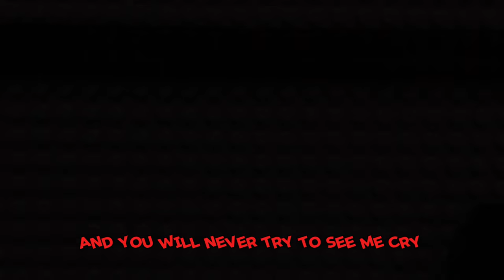Black Gryph0n & Baasik - Insane ( Slowed + Reverb ) [LEGO Skibidi Showdown]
Scientist's toilets plan seems to be going accordingly?
skibidi dop dop dop yes yes
Scientist Toilet - Cameraman - Tvman
skibidi LEGO multiverse 02 (full episode) + SECRET scenes

Hello everyone, welcome back to another lego recreation video. I hope you are all having an awesome day. I really enjoy making these videos for all of you guys to watch and enjoy.

Links and credits:
skibidi toilet original series by @DaFuqBoom
Original titan clockman/drill man by @DOM_Studio

Chapters
0:00 Secret Scene 1
0:11 Scientist Vs Upgraded Titan Cameraman
1:45 Secret Scene 2
2:15 Upgraded Titan Tvman saves Titan Cameraman
2:44 Upgraded Titan Tv & Camera teleport to alliance headquarters
3:08 Secret Scene 3
3:19 Scientist & G-Man discussing their next move